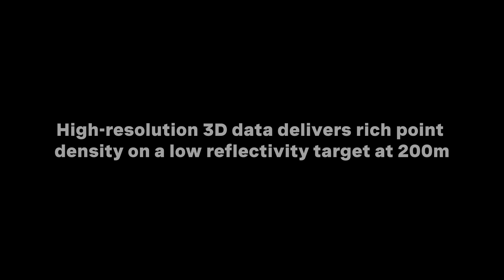DF solid-state lidar point cloud for low reflectivity target at 200m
The Ouster Automotive DF solid-state lidar shows off its long range detection capabilities in a high density point cloud for a low reflectivity target at 200m.
Ouster builds high-resolution 3D lidar sensors that are powering autonomy in the industrial, smart infrastructure, robotics, and automotive industries. We are a team with deep knowledge of semiconductors, optics, signal processing, computer vision, and high-volume manufacturing. Our breakthrough digital lidar technology produces sensors that are high-resolution, reliable, and affordable. We are working to make 3D sensing lidar technology ubiquitous throughout our everyday lives.